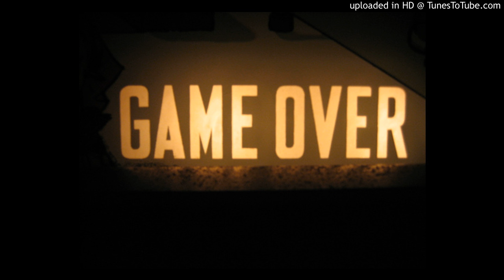GAME OVER |JERK MIX| (Response To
30 Likes For DL!! :D